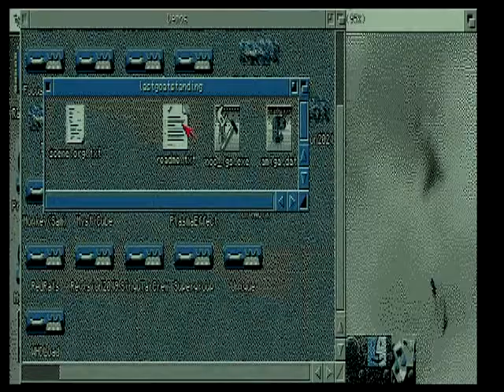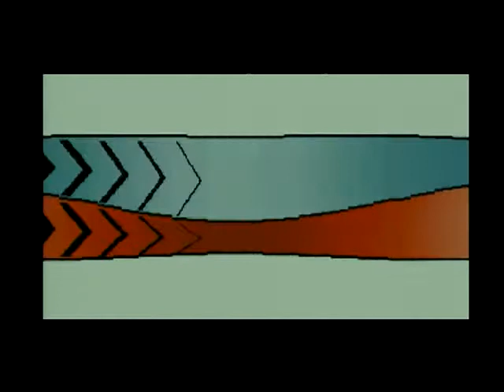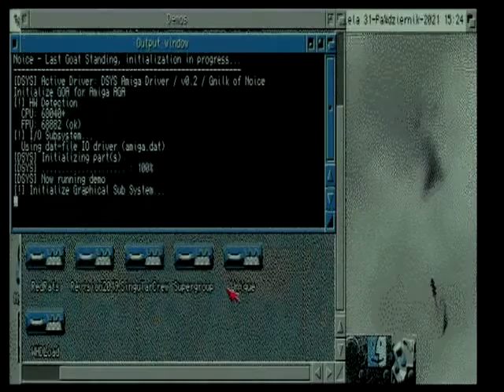Last Goat Standing by Noice @ Amiga 1200 + Warp 1260